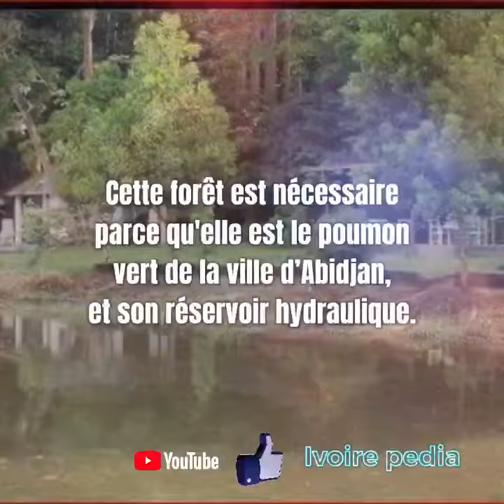PARC NATIONAL DU BANCO 💥| 🔟 CHOSES À SAVOIR SUR 🚌LA RESERVE | IVOIRE PEDIA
Le parc national du Banco est un parc national de la Côte d'Ivoire situé en plein cœur d'Abidjan. Il a une superficie de 3 474 hectares. Cette forêt est le poumon vert de la ville d’Abidjan et son réservoir hydraulique. Elle a été classée par le gouverneur Reste en 1953.